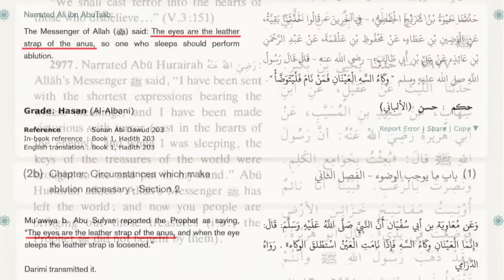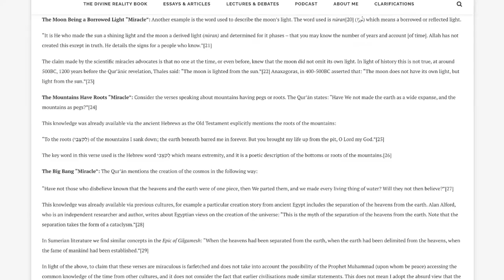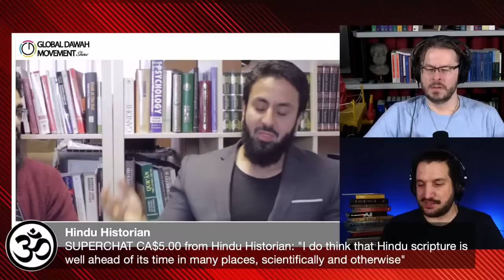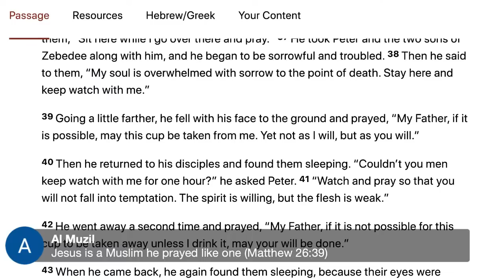Hamza Tzortzis BLASTS "Scientific Miracles" Argument! (Ali Dawah Was Right!)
We’ve all heard Ali Dawah repeatedly declare that the “scientific miracles” argument for the divine origin of the Quran has been “debunked.” But Ali Dawah didn’t come to this view on his own. Hamza Tzortzis had already proved the point. David Wood and the Apostate Prophet discuss Hamza’s demolition of Zakir Naik’s favorite argument.

To watch the video discussed here ("The Book of Signs: There are no scientific miracles in the Qur'an: GDM Show"),